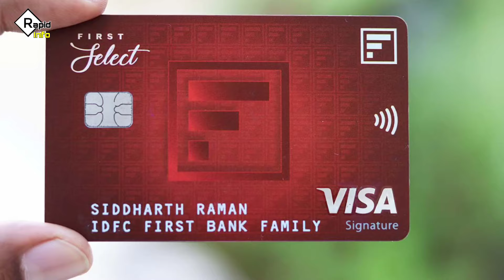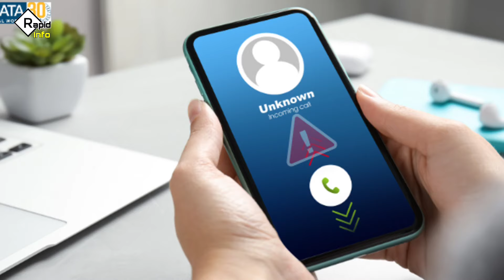LPG और CNG गैस से लेकर Credit Card तक सब हुआ महंगा । LPG Price today | credit card news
1 September 2024 LPG gas CNG gas price today
1 September 2024 Modi government in new rules credit card
IDFC first bank credit card latest news
UIDAI Aadhar card latest update news
LPG gas price increase today
Credit card latest news today
T r a i spam calls news today